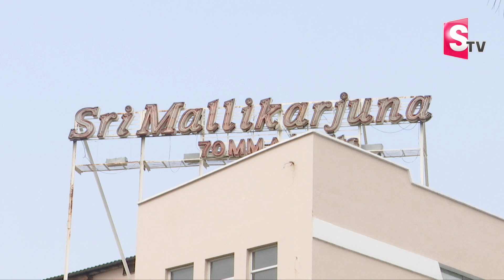Actress Shriya Saran At Mallikarjuna Theater | Gamanam | Nithya Menen | SumanTV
In this video actress, Shriya saran came in auto for her new movie Gamanam. it's an anthology film directed by Sujana Rao.